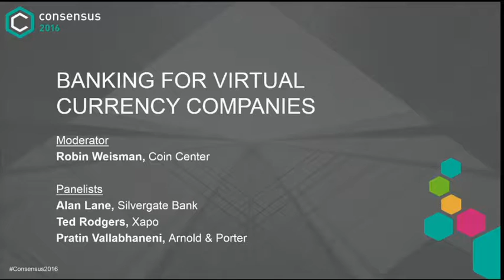Consensus 2016 - Banking for Virtual Currency Companies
Banks may be embracing blockchain, but digital currency companies still struggle to access banking services. A new Coin Center field study conducted by Arnold & Porter examines the causes and possible solutions to the impasse.

Robin Weisman, Coin Center
Alan Lane, Silvergate Bank
Ted Rogers, Xapo
Pratin Vallabhaneni, Arnold & Porter